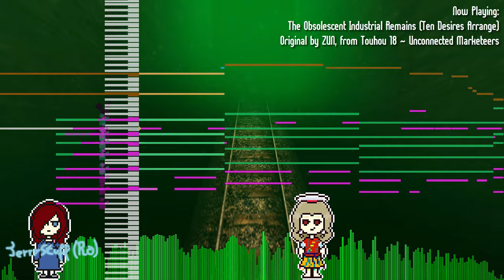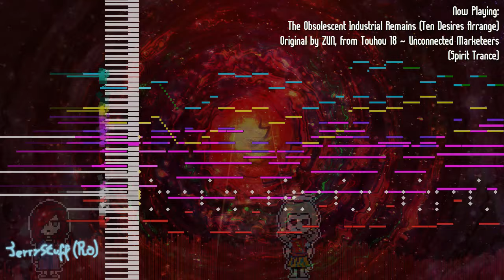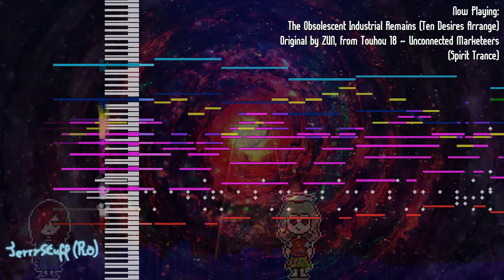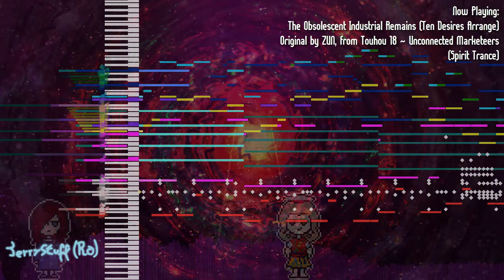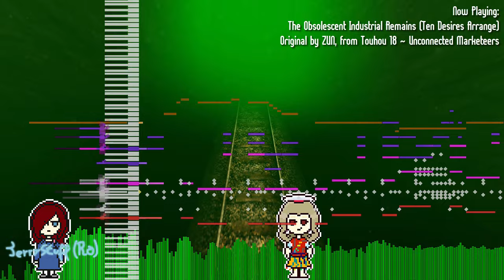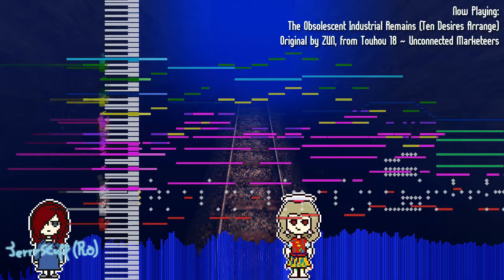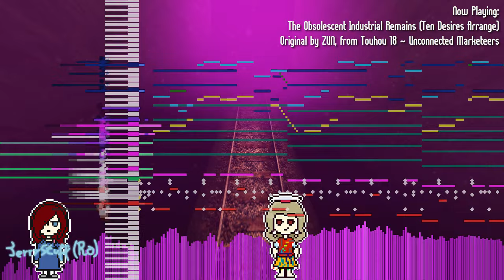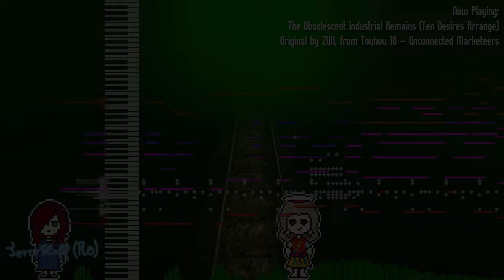The Obsolescent Industrial Remains (Ten Desires Arrange) - Touhou 18 ~ Unconnected Marketeers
PLEASE I HAVE AN IDEA WITH THE ORIGINAL TH18 SONG I WANT TO DO AND THE DRUMS HAVEN'T BEEN FOUND YET I AM IN DRUM WITHDRAWAL

...now that THAT's out of the way, hey there! For today's upload I decided to take in Ten Desires' influence and put it on Touhou 18 ~ Unconnected Marketeers' Stage 4 theme, which came out like in the video you're watching! :D

While on clanc's Discord server, Karl Zuñiga, another Touhou style arranger/composer, put it as an idea on the music channel and I really liked the vibe it gave off, so I decided to try it. Even then, while I was browsing YouTube I found out PerlDrop's commentary on release day stream also related to Ten Desires, so... double confirmation I guess? And what's a Ten Desires style arrange without its proper Spirit Trance section so here you go! Hope you enjoy it!
PerlDrop (they make funny vids!)

For next upload I'm hoping to not having to make the video the day before.